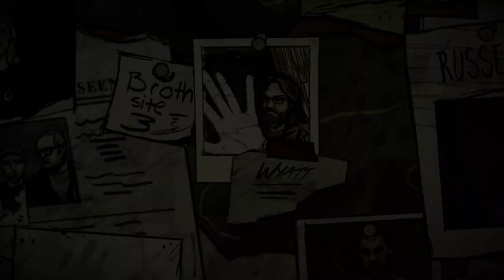The Walking Dead 400 Days - Wyatt (PT-BR) em Português.